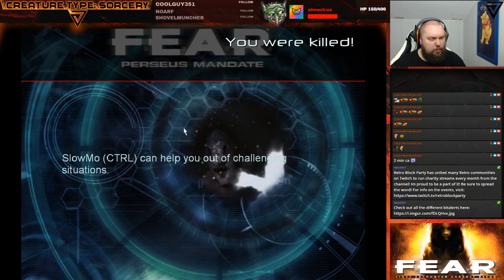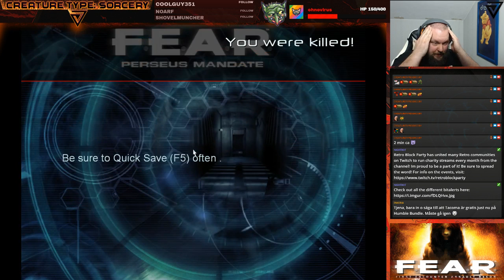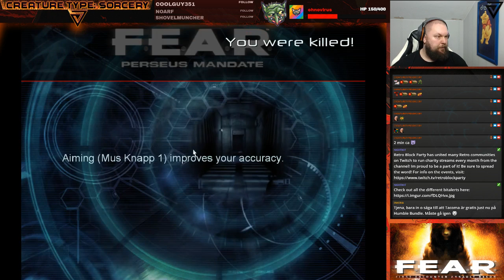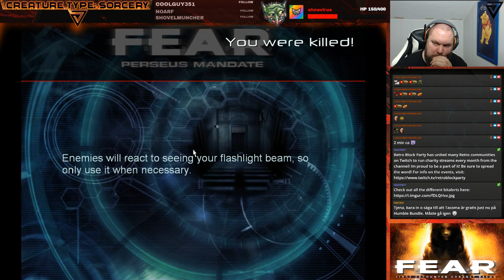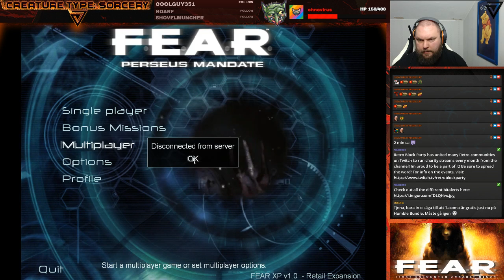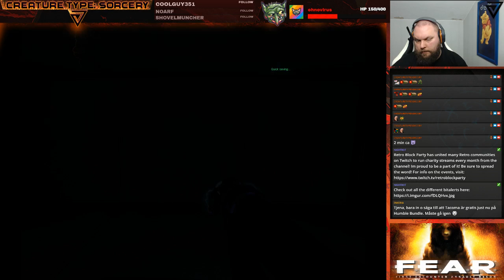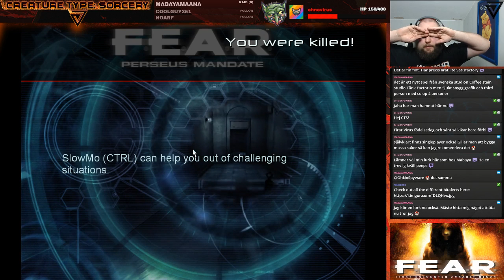Livestream F.E.A.R. Part 8 RAW/UNCUT